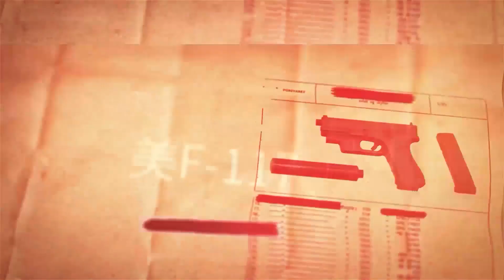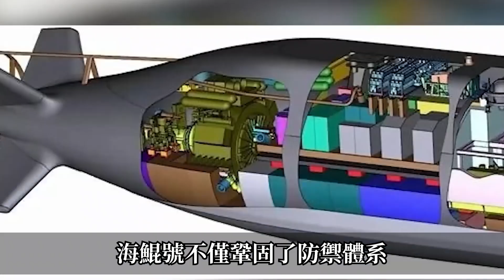【台灣潛艇技術再創新】海鯤號震撼亮相！采用台灣新技術，美國：核潛艇 愛國者導彈也交給你來製造！台灣